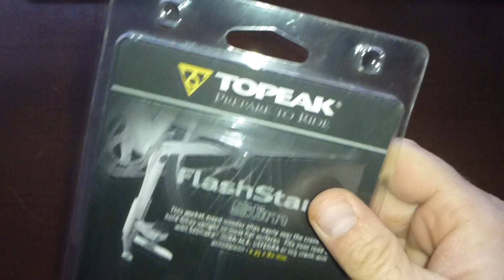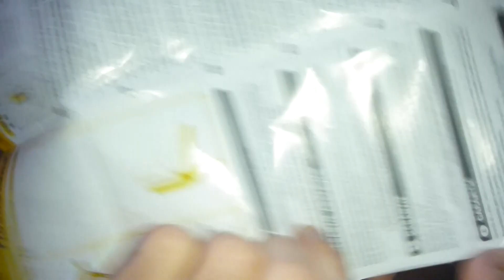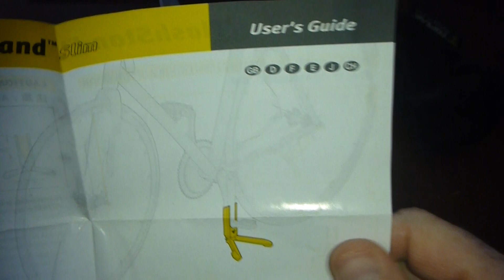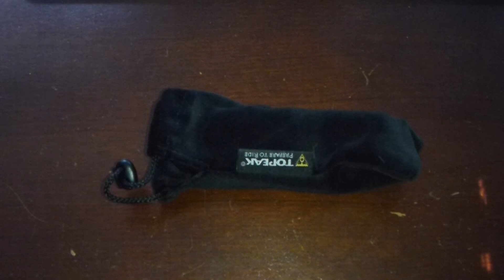February 24 2013,,Topeak Flash Stand Slim